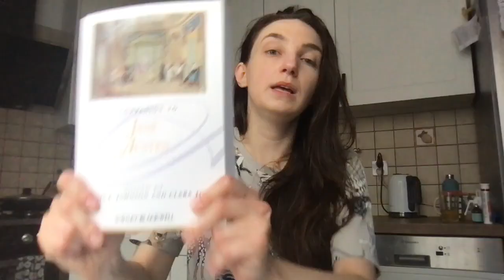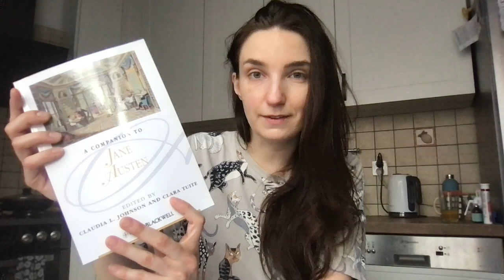JAJ and jaw stuff